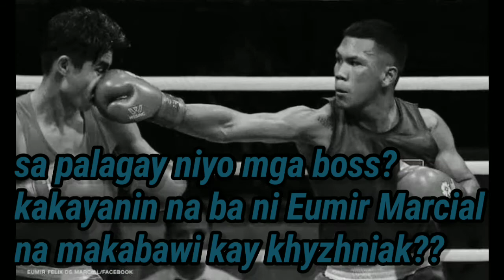UNANG PAGHAHARAP NI EUMIR MARCIAL AT KHYZHNIAK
Bulgaria 2019
Eumir Marcial vs Oleksandr Khyzhniak

First fight between the 2 fighters.

Eumir Marcial, boxer from the Philippines eventually wins the bronze medal in tokyo olympics 2020.

Oleksandr Khyzhniak went home with the silver medal in tokyo 2020. He loses by RSC in the final bout against  brazilian boxer.